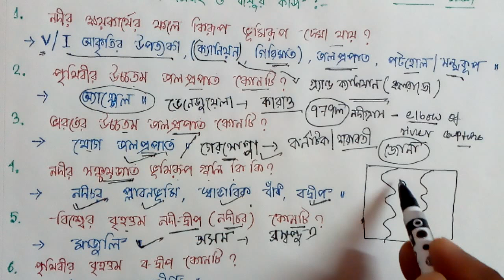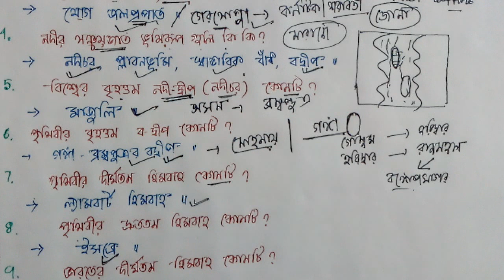529. GEOGRAPHY: RIVER, GLACIER AND AIR RELATED QUESTIONS FOR EXAM